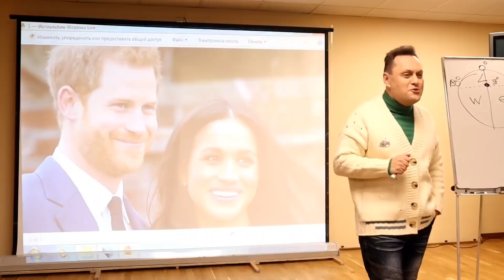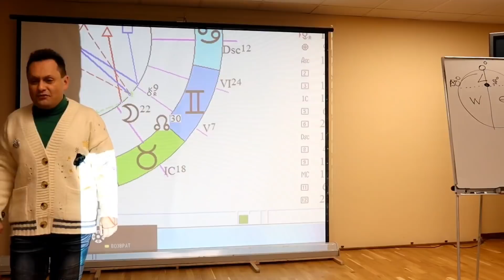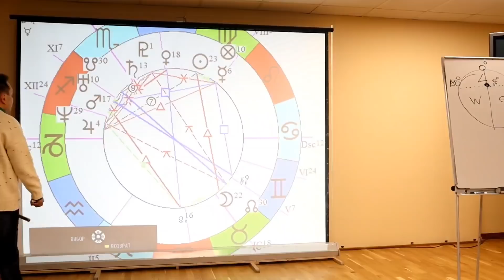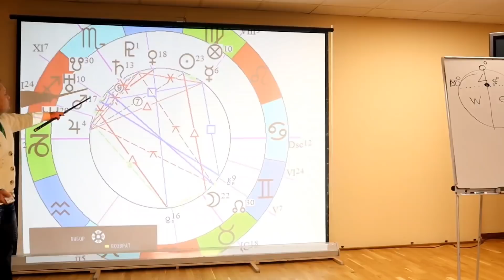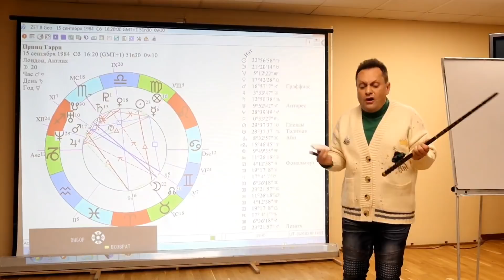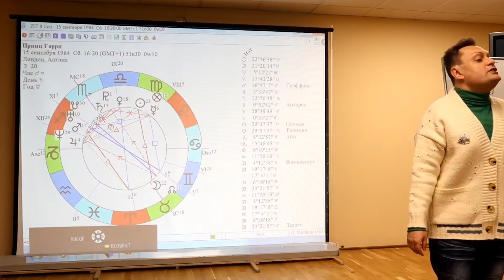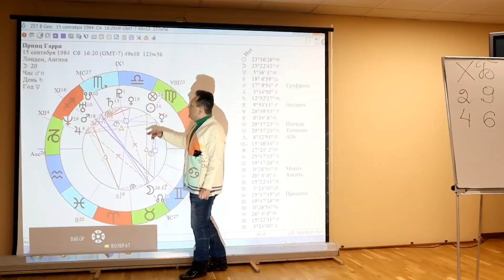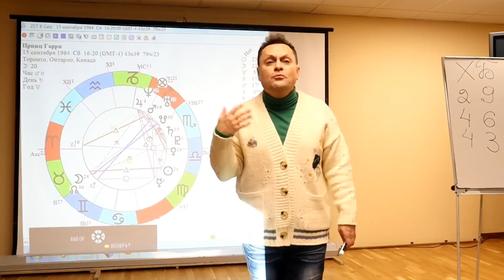Принц Гарри в депрессии а Меган рада..